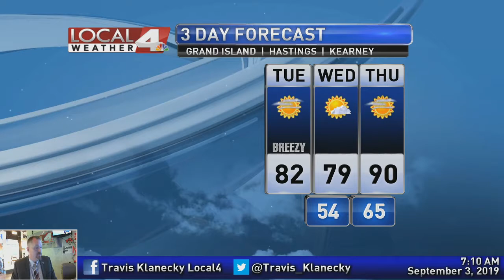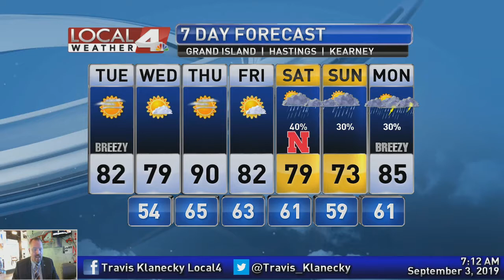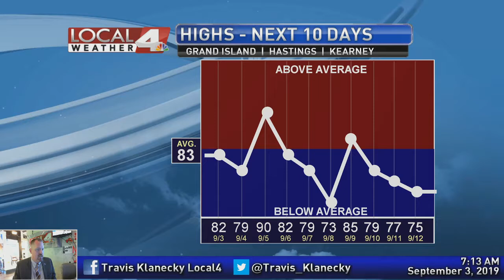September 3, 2019 Weather Briefing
For many heading back to work or school today, it should be a rather nice day. A cold front is passing through early this morning. It will bring a little bit of a cool down to the up and down forecast. Full details are right here.